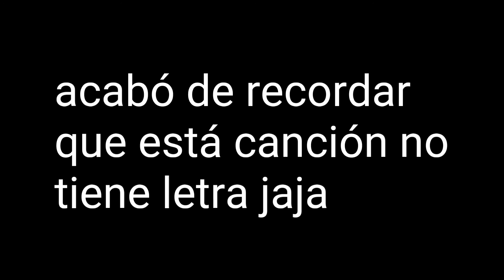Metallica - Orion (SIGNIFICADO DE LA LETRA)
Jajaja disfruten el video que hasta el día de hoy me a costado más hacer.